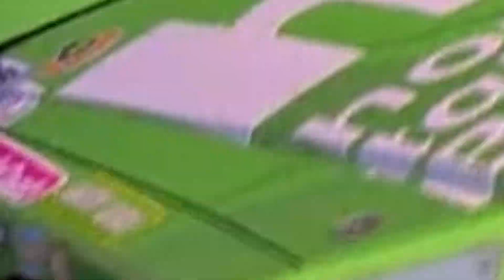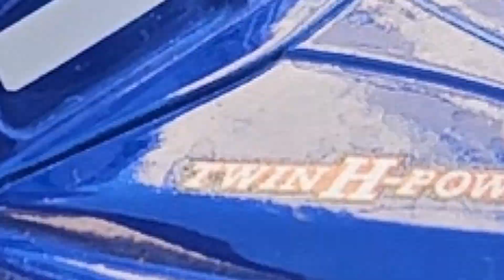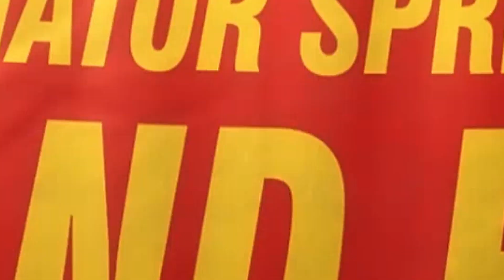Disney Pixar Cars Fall Into The Water Lightning McQueen Cruz Ramirez Sarge Fillmore Sally Mater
Cars
Cars 2
Cars 3
Cars 4

216